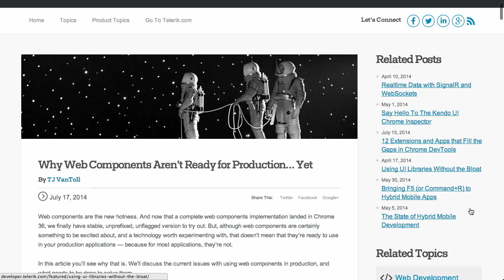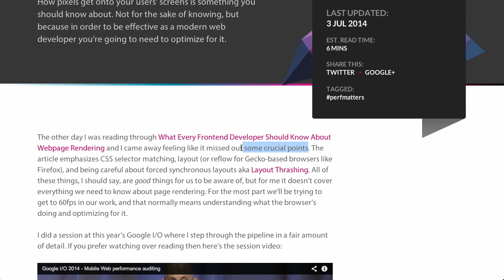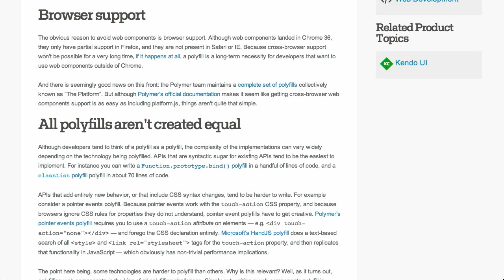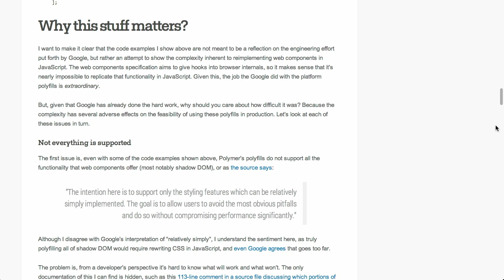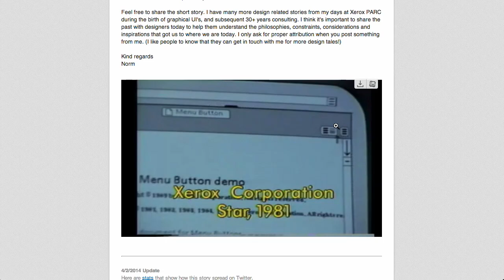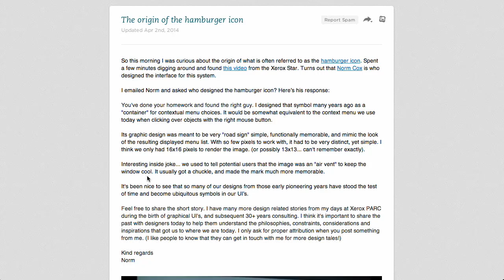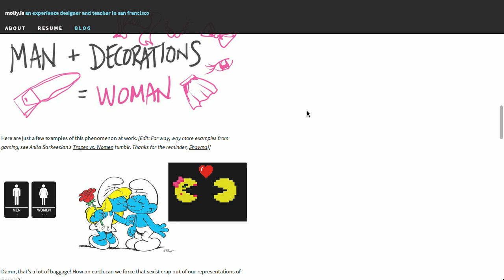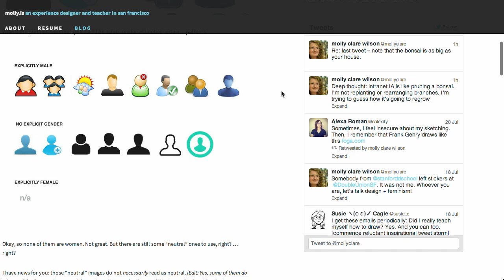The Treehouse Show | Episode 104: Pixels, Web Components, The Hamburger Menu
In this episode of The Treehouse Show, Nick Pettit (@nickrp) and Jason Seifer (@jseifer) talk about the latest in web design, web development, HTML5, front end development and more.

Here are the links mentioned in this week's episode:

0:28 | Aerotwist - Pixels are expensive

2:20 | Why Web Components Aren't Ready for Production... Yet -Telerik Developer Network

5:40 | The origin of the hamburger icon

7:23 | Papa Parse - Powerful CSV parser for Javascript

8:49 | molly.is/saying